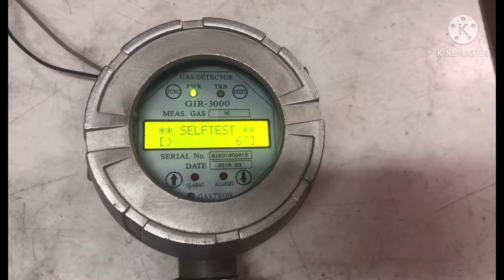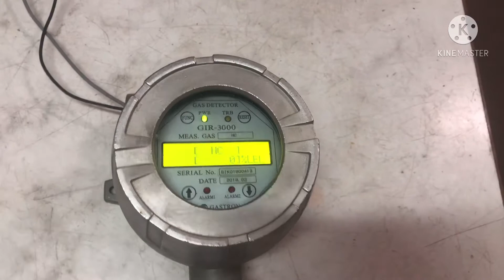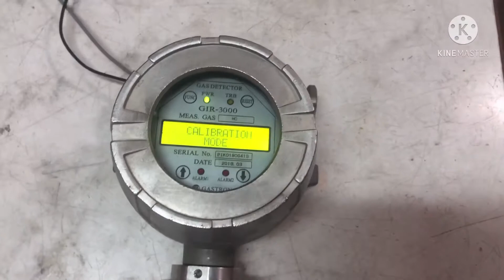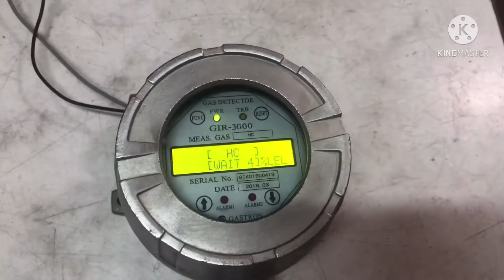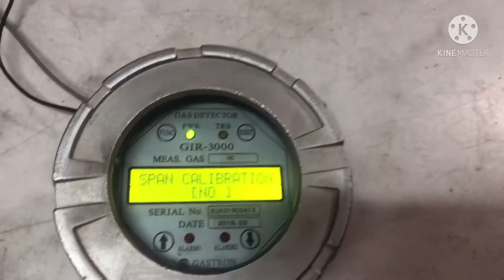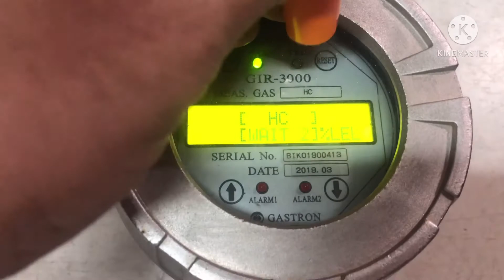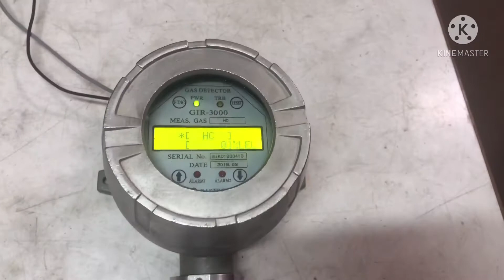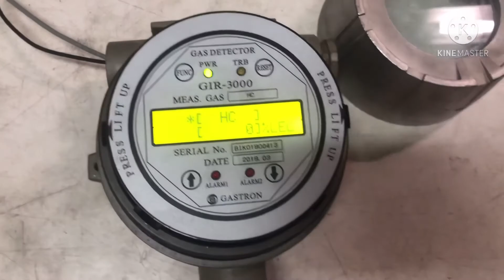GASTRON GIR 3000 HC GAS DETECTOR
HC GAS DETECTOR